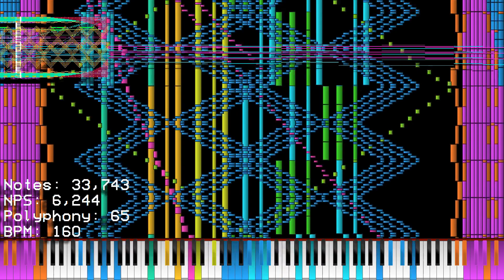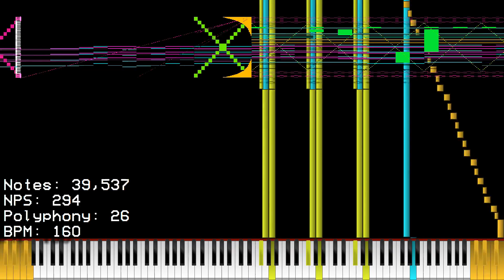Black MIDI - Llanfair­pwllgwyngyll­gogery­chwyrn­drobwll­llan­tysilio­gogo­goch - 286k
cool name amirite

old midi